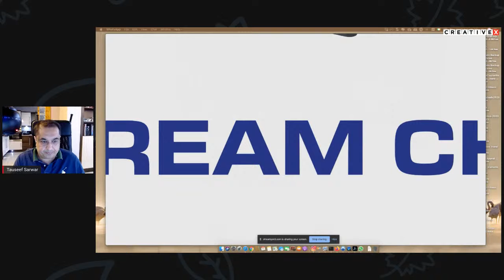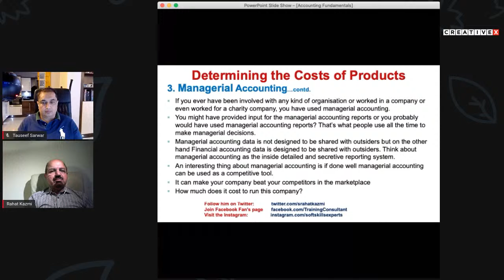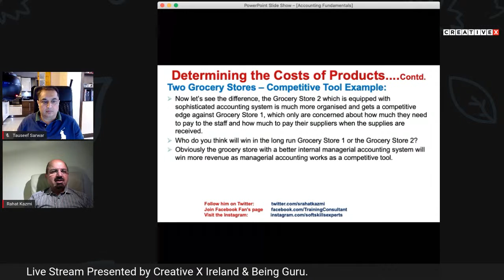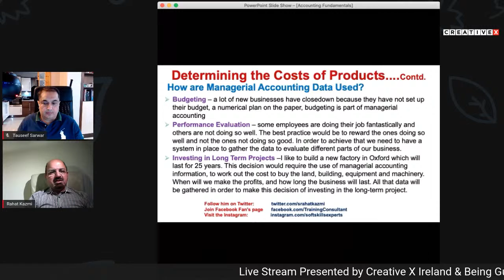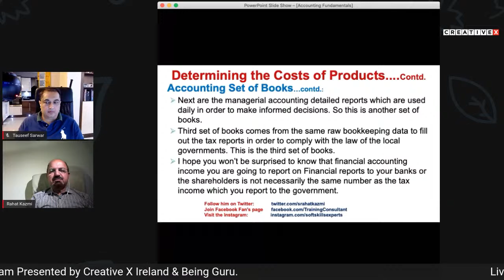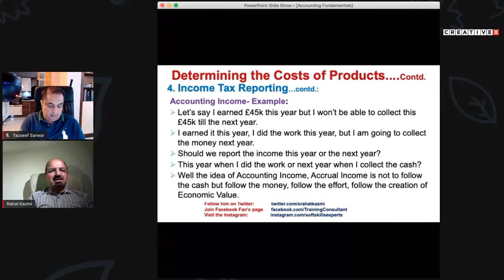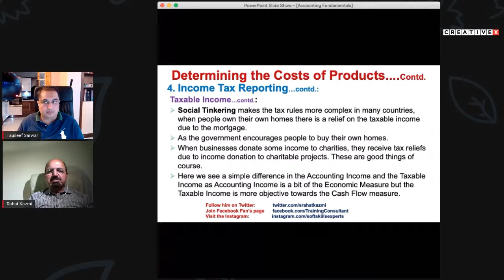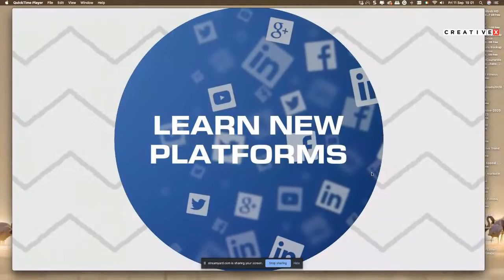Learn the Fundamentals of Accounting with Rahat Kazmi- Corporate Trainer UK.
💦  PART 2

🔥 Topics Covered in Three-part Series:
o What is accounting?
o Working with balance sheets and income statements
o Determining the costs of products
o Performing break-even analysis
o Determining tax deductions and credits
o Understanding tax deductions and credits
For this course you don’t need any prior Accounting knowledge, however, it will benefit Office Managers, Operations Managers, Company Secretaries, Accounting Professionals, and Students.
👉  Friday 11th September 10:00pm PST 6:00pm GMT (Part 2)